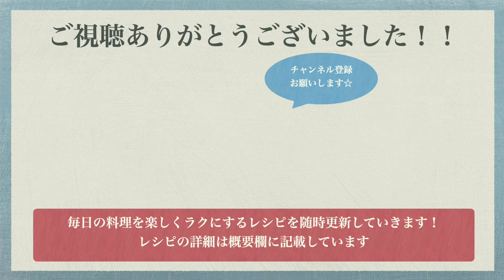【最強コンビ】卵黄ツヤツヤたらこバター丼の作り方♪海苔としょうゆをかける間違いない組み合わせメシ！うますぎるどんぶりレシピはこれ！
たらこバター丼
●材料（１人前）●
ご飯　1人前
たらこ　1腹
卵　1個
バター　5g
刻みのり　適量
しょうゆ　適量

①スプーンや包丁の背を使ってたらこの中身を取り出します。
②温めた（炊いた）ご飯を盛り付けたら真ん中にくぼみを作り、卵黄を落とします。
③たらことバターを乗せたら刻みのりを多めにかけ、しょうゆを回しかけて完成です！